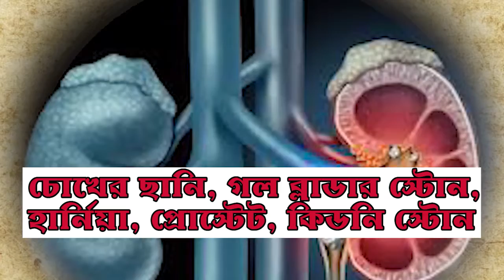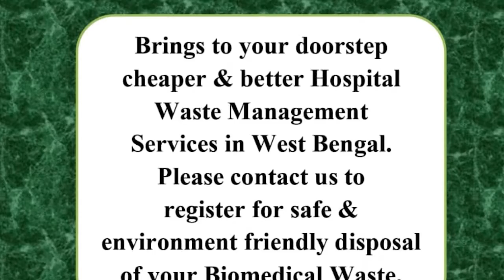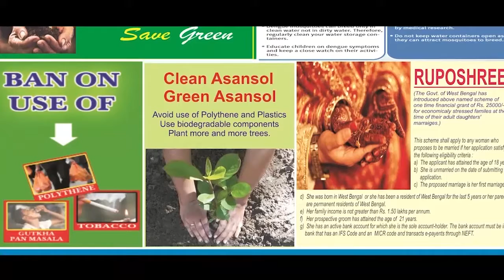অনন্য প্রয়াসঃ ভাইরাসের মত সেজে মহামারীর প্রকোপ সম্বন্ধে সচেতন করছে পুলিশ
দিগ্বিজয় মাহালি, পশ্চিম মেদিনীপুরঃ মহামারী সচেতনতায় অভিনব প্রচার মেদিনীপুর শহরে। রীতিমতো ভাইরাসটির মতই সেজে মহামারীর প্রকোপ সম্বন্ধে সচেতন করা হলো শহরবাসীকে। সাথেই হ্যান্ডমাইকে করে প্রচার করা হলো শহরের রিং রোডে। একদিকে যেমন সামাজিক দুরত্ব বজায় রাখার আবেদন জানানো হচ্ছে পুলিশের পক্ষ থেকে ঠিক তেমনি লকডাউন উপেক্ষা করে বাড়ির বাইরে না বেরোনোর আবেদন জানাচ্ছে পুলিশ।
অন্যদিকে শুক্রবার সকাল থেকে মেদিনীপুর শহরের গোলকুঁয়ার চক, বটতলা চক সহ একাধিক জায়গায় চলল পুলিশি নাকা চেকিং। লকডাউন উপেক্ষা করে বাড়ির বাইরে বেরোনোয় আটক করা হয় বেশ কয়েকটি মোটর বাইককেও।